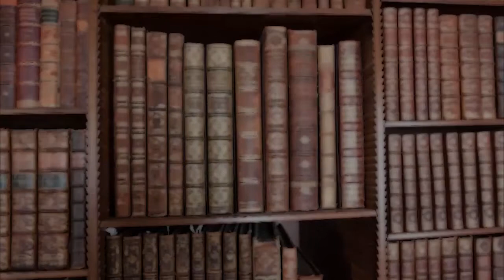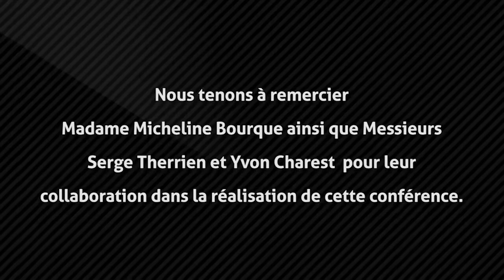Yvon Charest - Président iA Groupe Financier, Grand leader, grand lecteur!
Yvon Charest, président et chef de le direction de iA Groupe Financier, a accepté notre invitation de participer à notre série " Grand leader, grand lecteur'.

Lors d'un petit déjeuner qui se tenait au Club Saint-James, Yvon Charest nous a livré trois recommandations de lecture et bien plus encore. Il nous livre quelques éléments clés de ces ouvrages par le biais d'anecdotes et d'exemples intéressants et diversifiés.

1. Gender Intelligence:  de Barbara Annis et Keith Merron (En français, intelligenre)

2. What got you here won't get you there de Marshall Goldsmith

3. Man's Search for Meaning - de Victor Frankl

Éloquent, dynamique, drôle et convaincant, Yvon Charest est un grand dirigeant qui croit au pouvoir de la lecture.

Merci à ConférencesPro pour la vidéo.